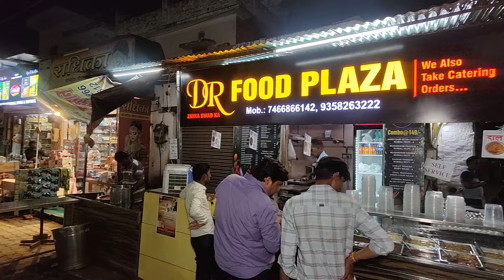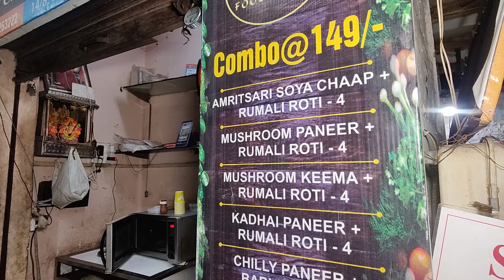तराजू पर तोल-तोल कर मिलती है 22 तरह की सब्जियां लगता है रात भर मेला | Zaika UP Da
Address :-  nandi chauk balkeshwar, Agra
Timing :- 6pm to 12 pm (All day)